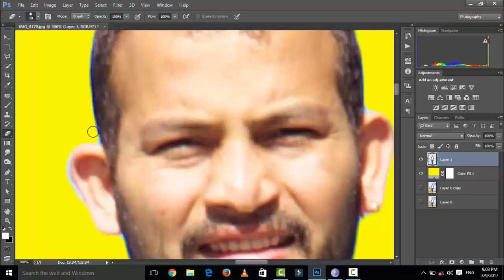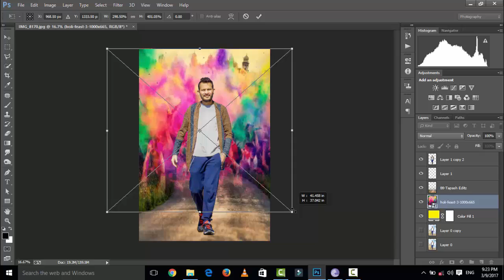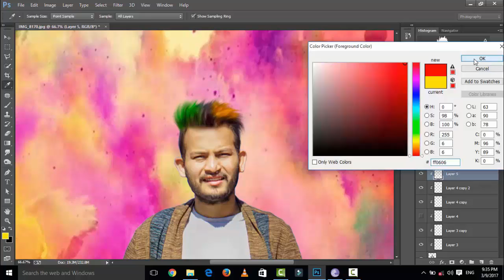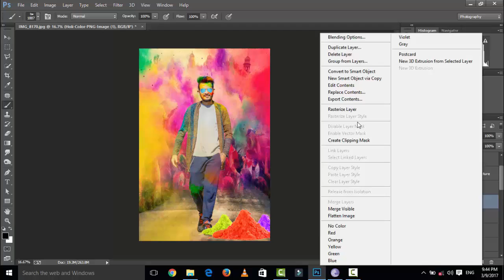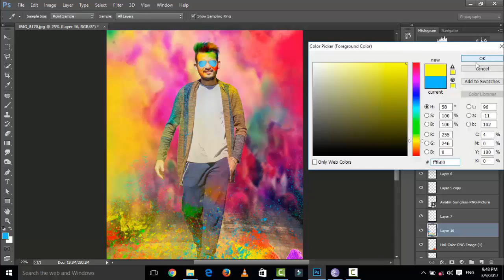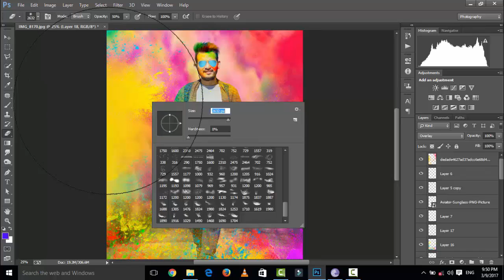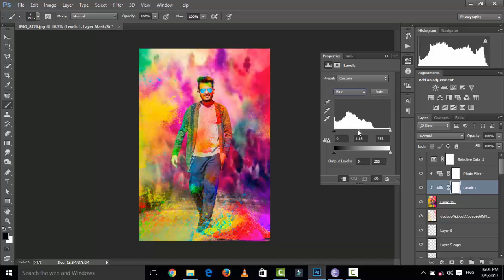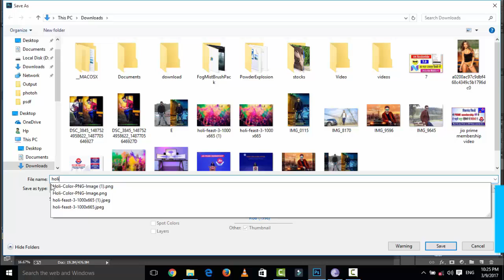Happy Holi Pic editing tutorial video || HOLI SPECIAL EDITING 2017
Hellow friends !! today i am back with another Photoshop editing tutorial " HOLI SPECIAL PHOTO EDITING TUTORIAL " So, friends If you enjoy with our Tutorial , If you learn something from our videos than Don't forget to SUBSCRIBE our channel.

           HAPPY HOLI TO YOU AND YOUR FULL FAMILY

►► CB editz special video देखेने के लिए निचे क्लिक करे ►►

►  तो देखते रहिये SHIVAM CRAETION और
 हमारी अन्य हिंदी विडियो पर भी आप अपनी शुभ नजर डाले-

आपका दिन सुभ हो

धन्यवाद